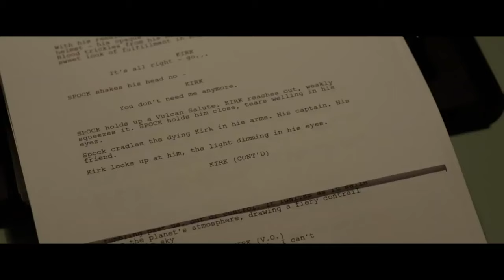Larga Vida y Prosperidad ( UHD Tráiler Español )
Larga vida y prosperidad

Título original Please Stand By
Año 2017
Dirección Ben Lewin
Guion Michael Golamco
Música Heitor Pereira
Fotografía Geoffrey Simpson
Reparto Dakota Fanning,  Toni Collette,  Alice Eve,  River Alexander,  Jessica Rothe, William Stanford Davis,  Farrah Mackenzie,  Madeleine Murden,  Shawn Roe, Matty Cardarople,  Matt Corboy,  Elliott James Thomas Moore,  Ana Rey, Mario Revolori,  Amy Tolsky,  Patton Oswalt
Productora Allegiance Theater / 2929 Productions
Género Comedia. Drama | Autismo. Road Movie

Sinopsis Wendy Walcott tiene 28 años, le gusta bailar mientras escucha música en su iPod y teje suéteres para objetos inanimados. Ella trabaja en Cinnabon y es autista. Para probarle a su hermana mayor que es capaz de cuidarse por sí misma, se escapa de la clínica en la que vive para ir a presentar su guion de Star Trek en un concurso de escritura. Lo que más anhela, es poder regresar a su hogar y, si su guion gana el concurso, podrá probar que es autosuficiente.